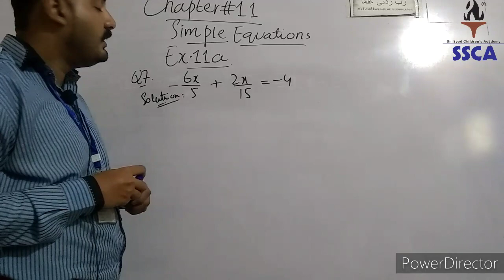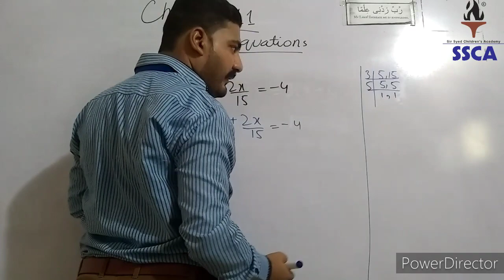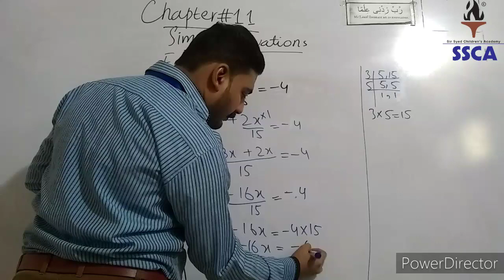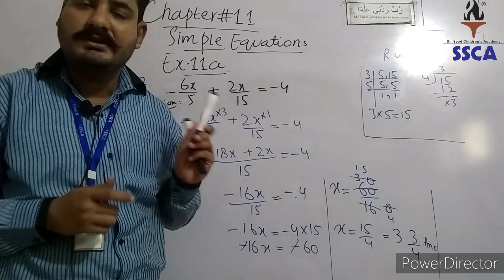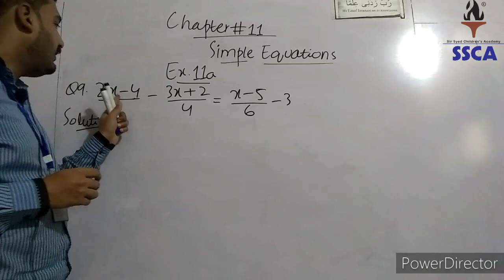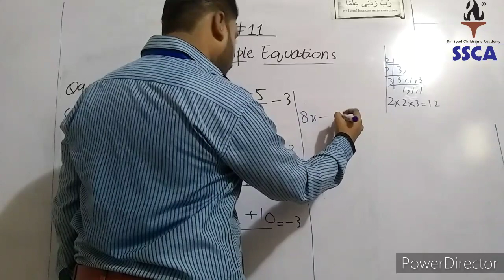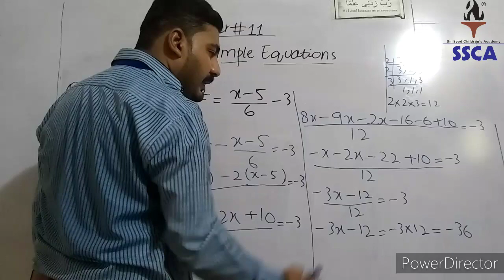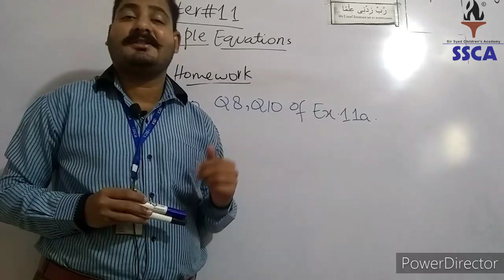CLASS VII, Maths , 17 12 2020 ,lecture 6